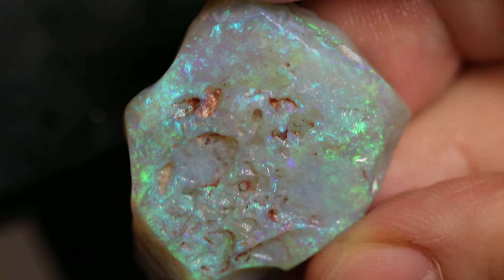47.0 cts Australian Semi-Black Opal Rough Lightning Ridge